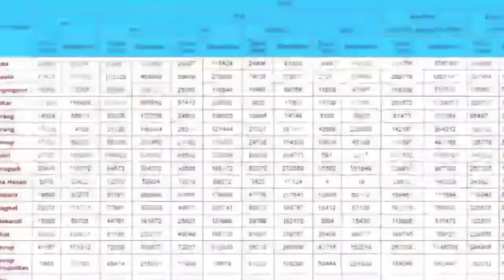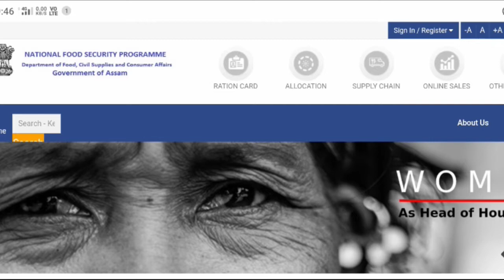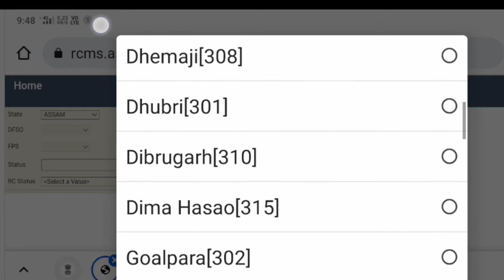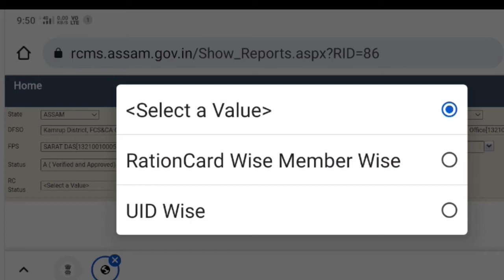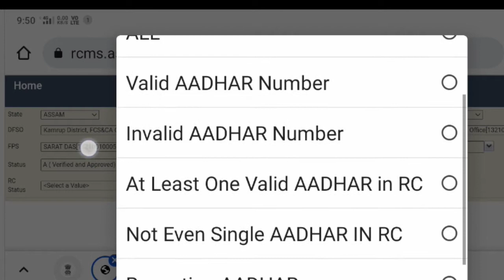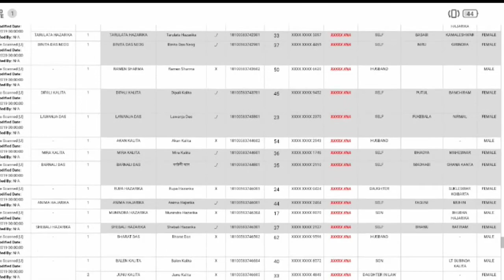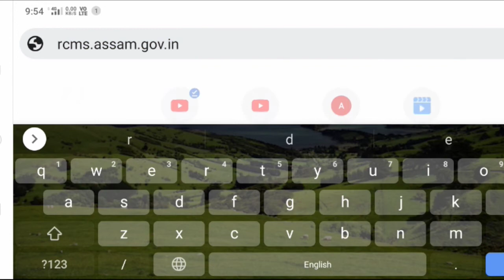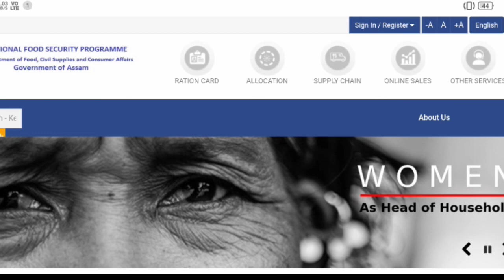Assam New Ration Card List 2022 || How To Check Ration Card List In Assam 2022 || Ration Card News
I Will Discuss That In This Video. How To See The Name In The New List After Linking The Adhaar Card With The Ration Card In Assam 2022. Watch The Video, I Will Tell You How To View The New Ration Card List Of 2022 With Mobile. Thanks

assam ration card list 2022
how to check ration card assam
how to check ration card list assam
how to check ration card status with aadhaar number in assam
ration card list 2022 assam
ration card new list 2022 assam
new ration card new list 2022 assam
ration card check 2022 assam
ration card name check 2022 assam
2022 ration card list
assam learner
2022 ration card list assam
assam ration card list kaise check karen
assam ration card new update 2022.
assam ration card news 2022
assam ration card details 2022